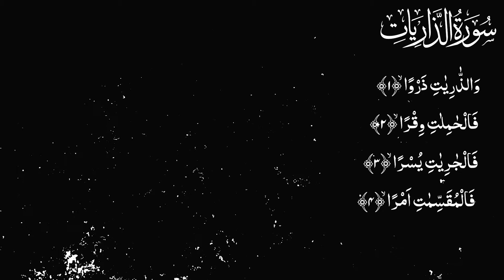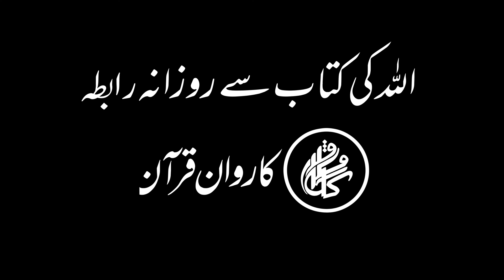Karwan e Quran Lecture No 1615 Surah Zariyat Ayat No 1-6